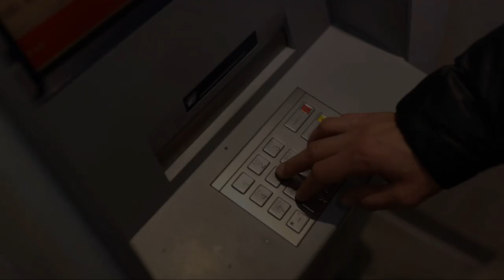Breaking News: Data Breach at Bank of America Today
Recent Data Breach at Bank of America

The recent data breach at Bank of America has sent shockwaves through the financial industry. It was revealed that a suspected breach of credit card data was caused by a merchant, highlighting the vulnerabilities within the payment chain. This incident has exposed the personal details of millions of customers, including their home addresses, Social Security numbers, and financial account information, leaving them at a high risk of identity theft and phishing attacks.

For instance, a customer, John Doe, discovered unauthorized transactions on his credit card after the data breach. His personal information had been compromised, leading to fraudulent activity on his account. This highlights the real-world impact of such breaches on individuals, resulting in financial and emotional distress.

The sheer scale of this breach underscores the urgent need for robust cybersecurity measures in place to safeguard sensitive customer data. As the threat landscape continues to evolve, financial institutions must remain vigilant and prioritize the implementation of advanced security protocols to protect both their customers and their own reputation. The Bank of America data breach serves as a stark reminder of the potential consequences of inadequate cybersecurity measures and the critical importance of safeguarding sensitive financial information.